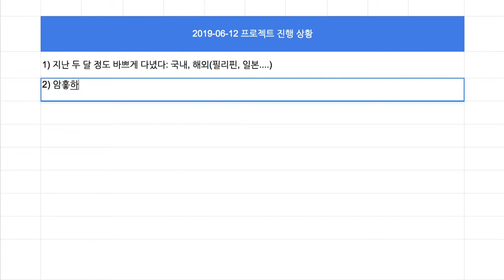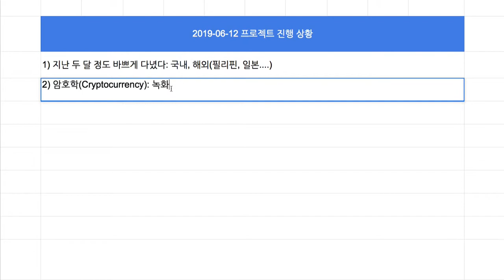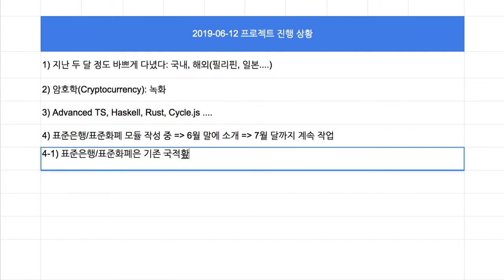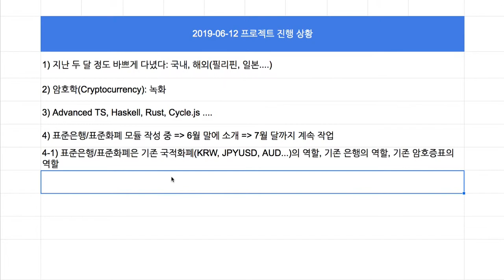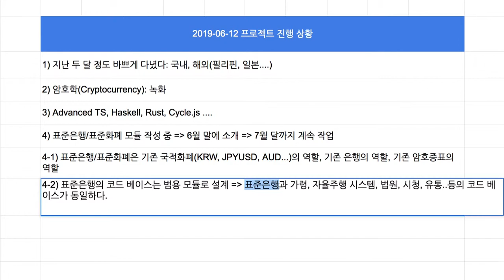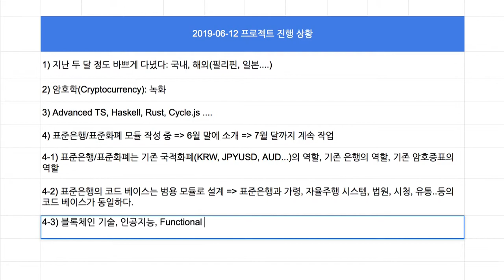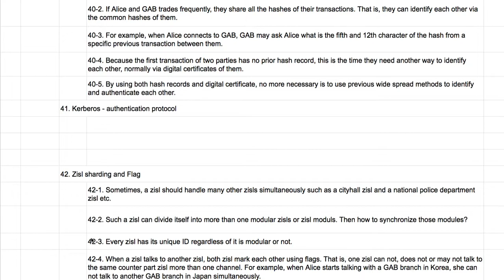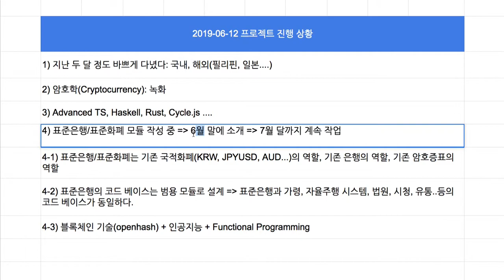[2019-06-12] 프로젝트 진행 상황